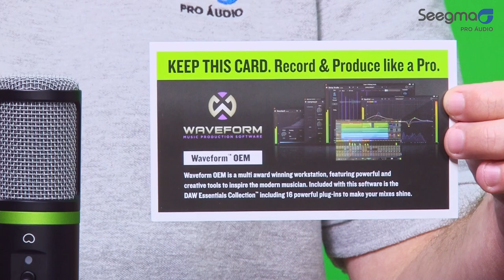Microfone Mackie EM - USB - Série EleMent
Microfone condensador Mackie EM-USB EleMent série USB
Conecte diretamente no seu computador para uma gravação fácil e rápida.
Padrão polar cardioide para a sala não tratada
Monitoramento de fone de ouvido e controles fáceis de usar
Captura de áudio com qualidade de transmissão